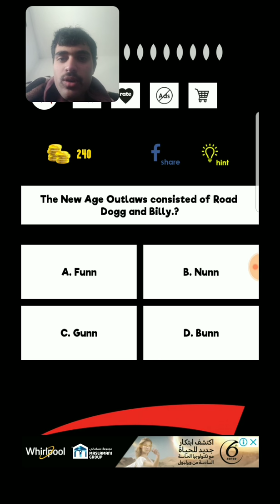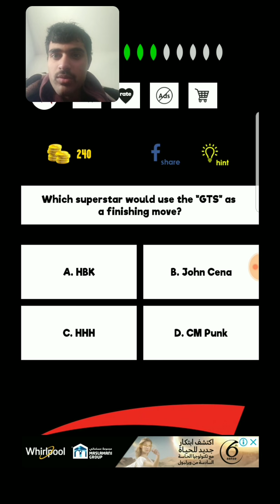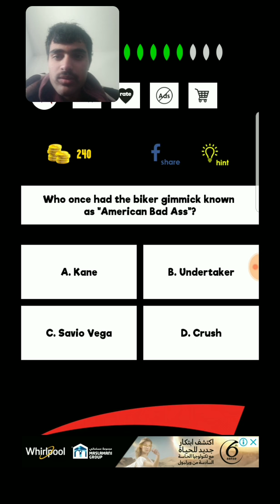Wrestling Quiz Part 5